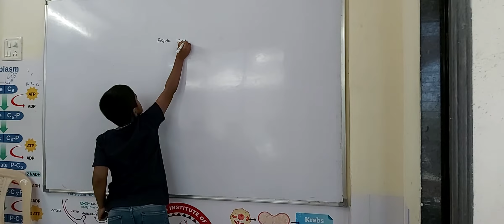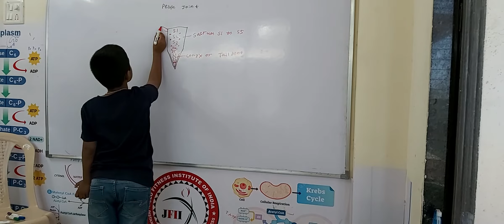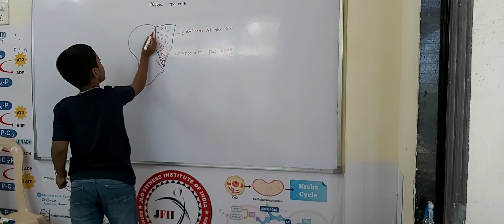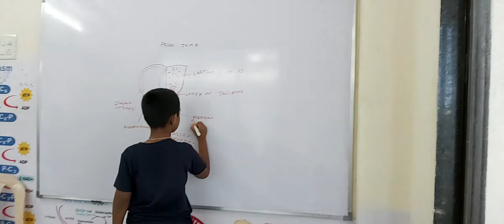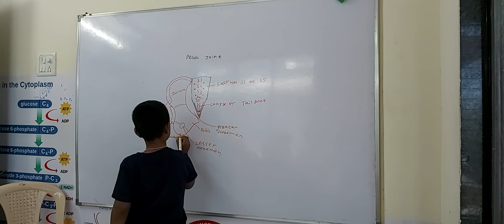Pelvic Joint Explained by Christian lopes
8 years OLD JFII CEO Explained Pelvic Joint on White board